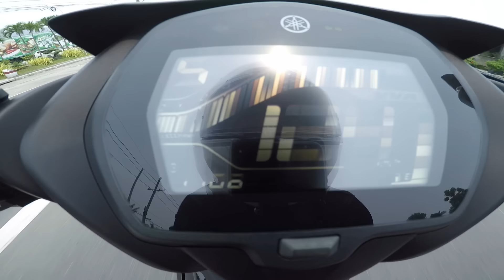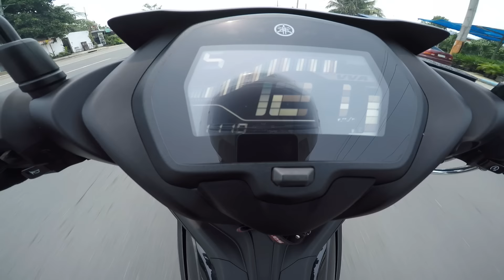BAKIT GANITO? ANG SARAP!! SNIPER 155 VVA TOP SPEED/REVIEW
Soportahan natin kung ano yung tama at itama natin yung mga maling nakasanayan na natin✌️😃